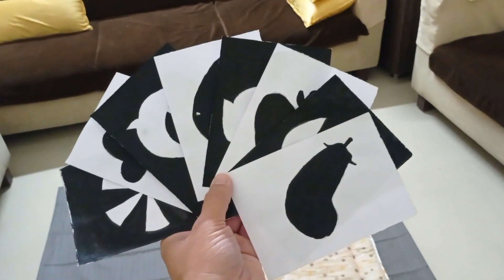2nd month birthday decoration of my baby#decoration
this is detail video on how to make decoration of 2nd month birthday of new born baby.
this is decoration i have done on my daughter's second month birthday.
shorts video link is given below.

If you want to watch chhathi decoration link of that video is provided below